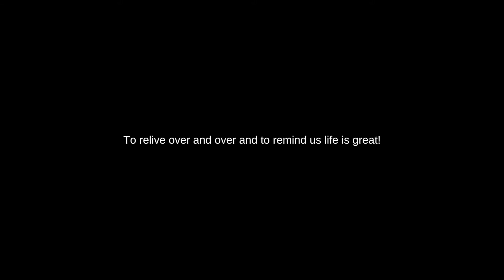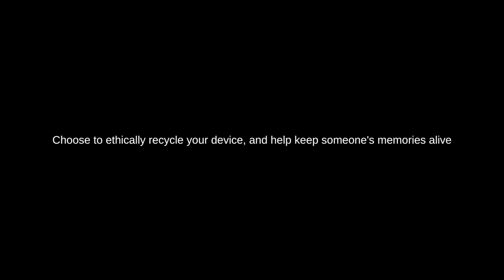Life is a collection of memories!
Life, its a collection of memories we record to relive over and over. Without our mobile devices, half lifes memories would fade into a distant memory!

So once the sun has set on your current mobile device, why not let someone else share the love it can create. Chose to sell your device to Preloved Tech and allow it to be fully restored and given a second lease of life!

Preloved Tech - the quickest and easiest way to sell your unwanted mobile phone, tablet or laptop.